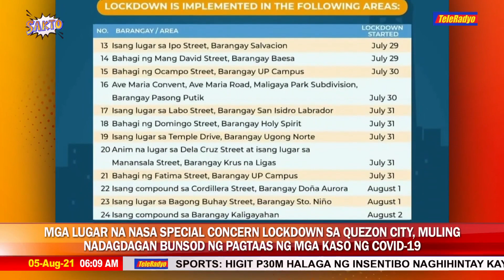Ilang lugar sa QC inilagay sa special concern lockdown | TeleRadyo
Ilan sa mga apektadong lugar ay mga compound sa barangay Doña Aurora, Santo Niño at Kaligayahan.